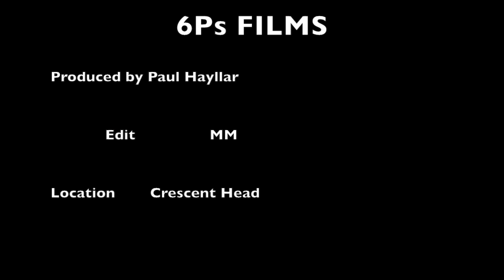out take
surfing